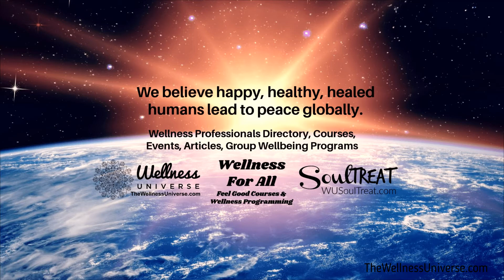Welcome to The Wellness Universe: We Believe Happy, Healthy, Healed Humans Lead to Peace Globally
The Wellness Universe - We believe Happy, healthy, healed humans lead to peace globally.